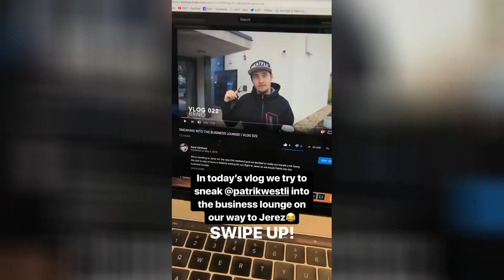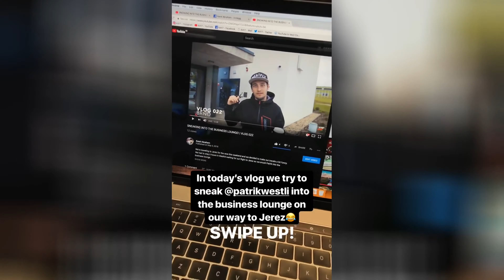MotoGp Instagram Stories - Thursday 3rd of May 2018 Jerez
MotoGp Instagram stories from Thursday 3rd of May 2018. Featuring in this episode are

Jorge Lorenzo
Marc Marquez
Jack Miller
Taka Nakagami
Aleix Espargaro
Scott Redding
Sam Lowes
Pol Espargaro
Andrea Iannone
Karel Abraham
Lorenzo Baldassarri
Pramac Racing
Jesko Raffin
Hafizh Syahrin
Jorge Navarro
Enea Bastianini
Sky Racing VR46
Fabio Quartararo
Estrella Galicia
Fabio Di Giannantonio
KTM Team
Ayumu Sasaki
Dominique Aegerter
Aron Canet